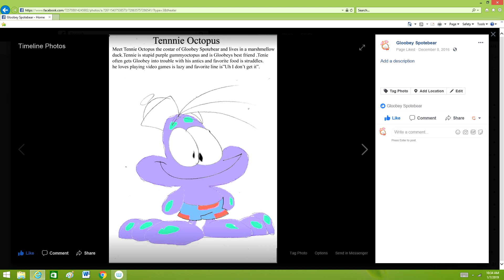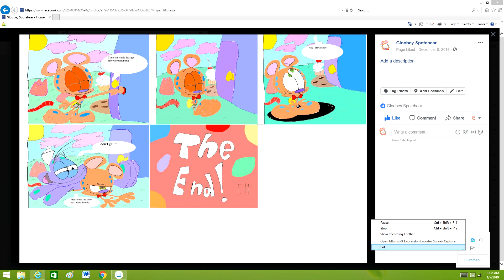Gloobey SpotBEar part 2 :Tennie Octopus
Here is Gloobey's best friend.